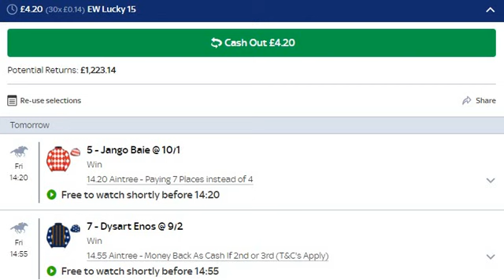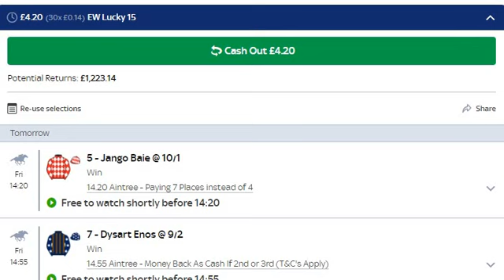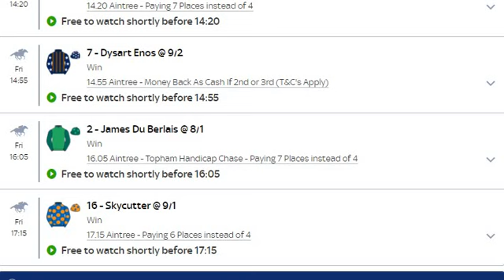Aintree Racing Tips - Friday 12th April 2024